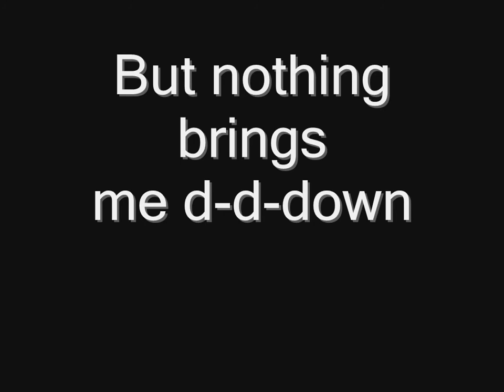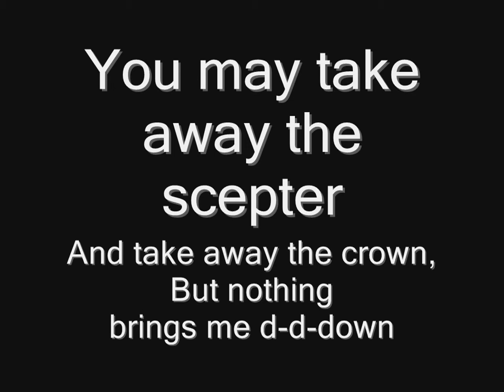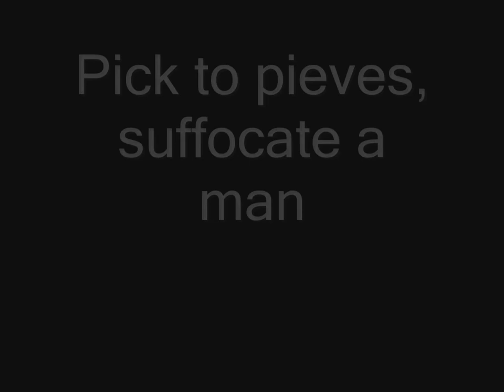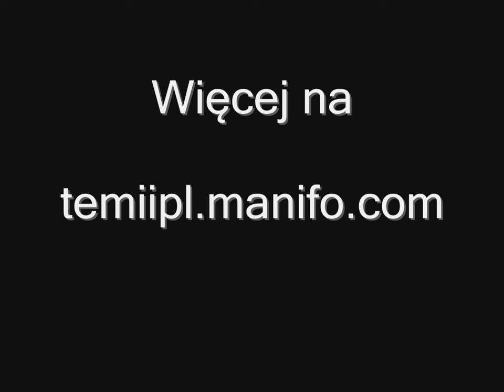Lordi - White Lightning Moonshine (lyrics) HD